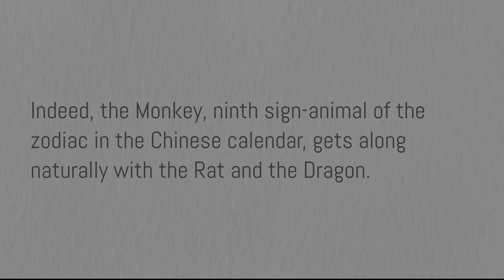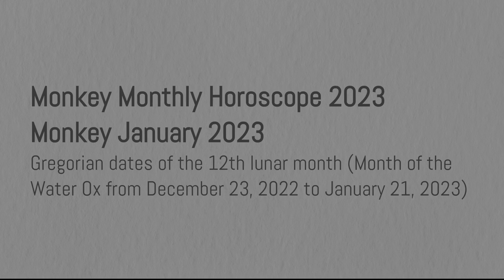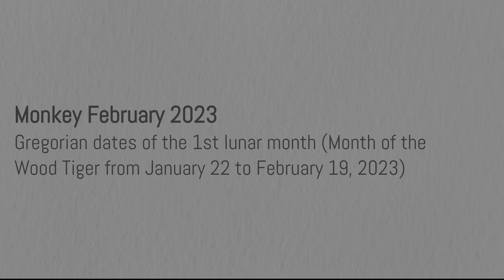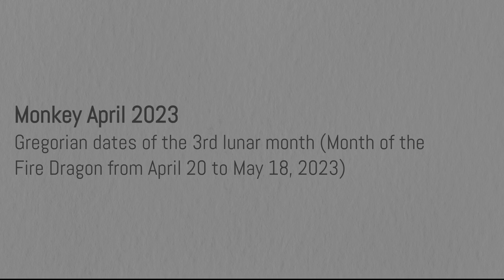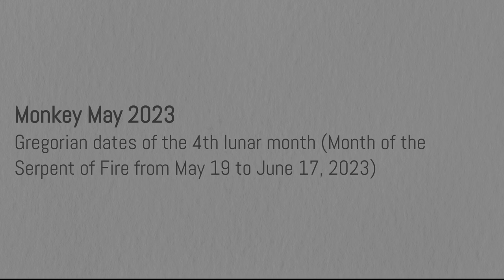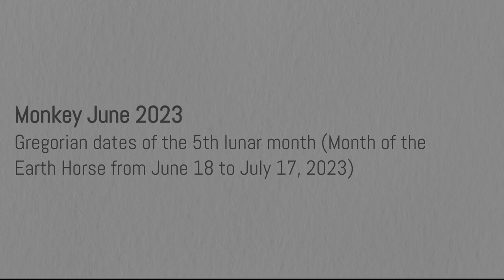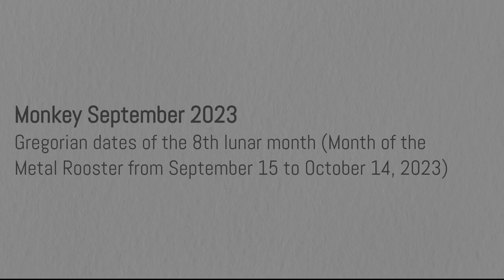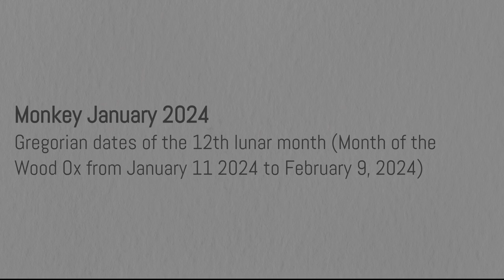Year of the Monkey Personality Horoscope for 2023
In the business world, one would do well to be more attentive to what the Monkey has to say, his mind being always ready to find the solutions to solve the most complex situations. A person born  during the year of the Monkey can indeed provide the best professional advice, on the condition that he feels respected, listened to and admired. If ever his word is put in doubt, the Monkey can instead turn into a manipulative and unscrupulous being.

In his love life, the Monkey's appetite and curiosity for new experiences can only bring him temporary satisfaction. Rather than the euphoria produced by the moment shared, the native of the  Chinese zodiac sign of the Monkey, torn by his intense desire for freedom, will instead choose to take off. It is only in the second part of his life that the Monkey can finally find a better balance and stability within his home.

In business, having an indescribable love for money, the Monkey is constantly on the lookout for new ideas of enrichment. His self-confidence, charm, ingenuity and practical sense help him find creative and effective solutions to the majority of the problems he faces.

Some take the Monkey's assurance for arrogance. His opponents don't hesitate to try to turn around his passionate spirit against him. But the Monkey doesn't have a fragile mind and any attempt to  harm his ego and slow him down is as much effort wasted.

The Monkey is a strategist with a friendly personality. When he decides it, he can, thanks to his charm and intelligence, convince and seduce even the worst of his enemies.